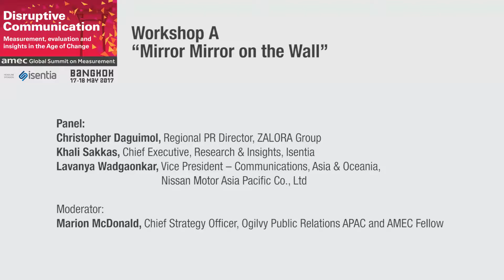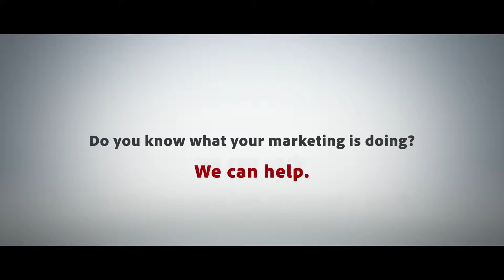AMEC Summit 2017 Workshop A - Mirror Mirror on the Wall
Is the real barrier to measurement vanity? Ego? No space to fail and learn? How can we sell measurement in a business climate that is risk averse?

AMEC Summit 2017 Workshop A -  Mirror Mirror on the Wall, Christopher Daguimol, ZALORA Group, Khali Sakkas,Isentia, Lavanya Wadgaonkar, Nissan Motor Asia Pacific Co., Ltd, Marion McDonald, Ogilvy Public Relations APAC